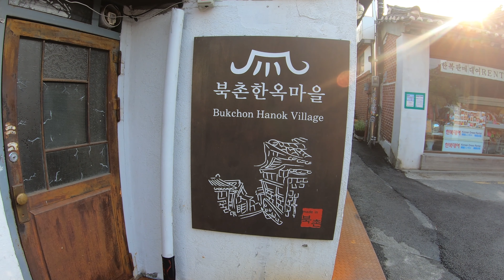[4K] Seoul, Bukchon Hanok Village Afternoon Walk | 북촌 한옥마을 늦은 오후 도보 여행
북촌 한옥마을 늦은 오후 도보 여행 | Seoul, Bukchon Hanok Village Afternoon Walk

Surrounded by Gyeongbokgung Palace, Changdeokgung Palace and Jongmyo Shrine, Bukchon Hanok Village is home to hundreds of traditional houses, called hanok, that date back to the Joseon dynasty. The name Bukchon, which literally translates to "northern village," came about as the neighborhood lies north of two significant Seoul landmarks, Cheonggyecheon Stream and Jongno. Today, many of these hanoks operate as cultural centers, guesthouses, restaurants and tea houses, providing visitors with an opportunity to experience, learn and immerse themselves in traditional Korean culture. As Bukchon Hanok Village is an actual neighborhood with people's homes, visitors are advised to be respectful at all times while looking around. (From VisitKorea)

북촌 한옥마을은 서울에서 손쉽게 갈 수 있는 한옥 마을 중 하나로, 다양한 한옥의 모습 뿐만 아니라 문화센터, 박물관, 게스트하우스, 식당, 카페 등 외국인과 한국사람들이 모두 즐겁게 걸을 수 있는 곳입니다. 실제 사람들이 거주하고 있는 곳이기 때문에, 조용히 다녀야 하며 늦은 저녁시간에는 방문할 수 없습니다.